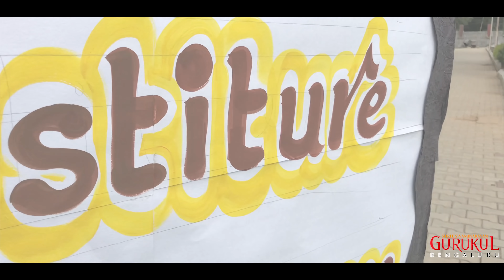Investiture Ceremony 2019 @ Gurukul Bengaluru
“A leader is one who knows the way, goes the way, and shows the way.”
On the day of Saturday 22nd of June, Shree Swaminarayan Gurukul International School Bengaluru celebrated the Investiture Ceremony.
This is a symbolic event in which the leaders are honoured for their capabilities and will be leading the school to the path of glory and success.
Leaders are the one who come with their team no alone...✌🏻

Shree Swamianrayan Gurukul Bangalore International School Investiture Ceremony